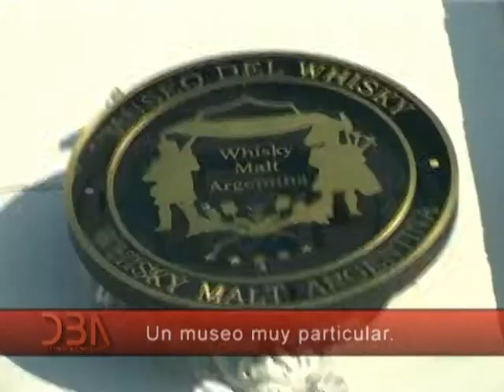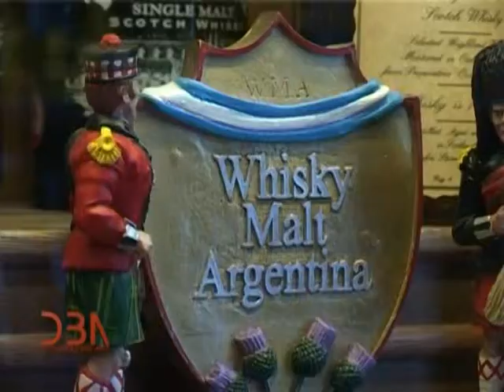DBA: Programa N° 337: 12 de marzo 2015: Un museo muy particular.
Miguel Reigosa – Museo del Whisky.